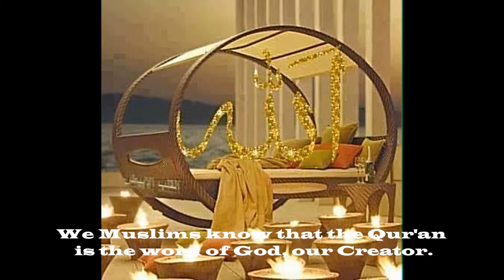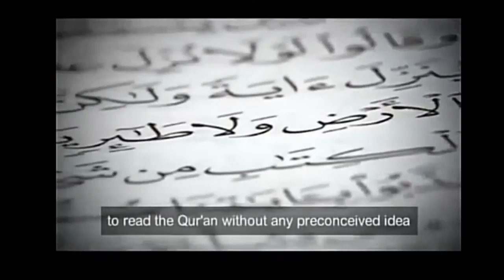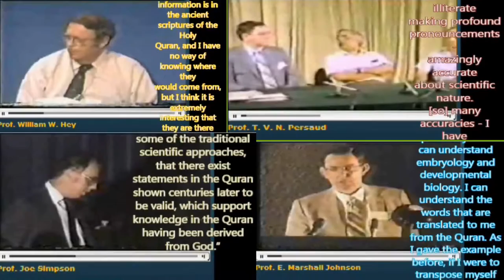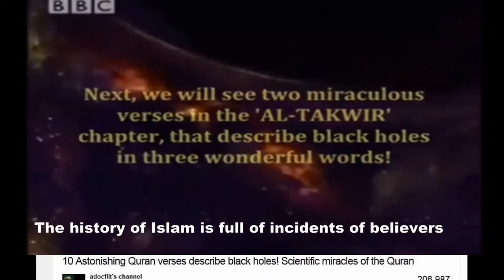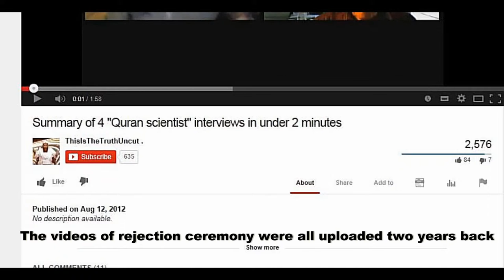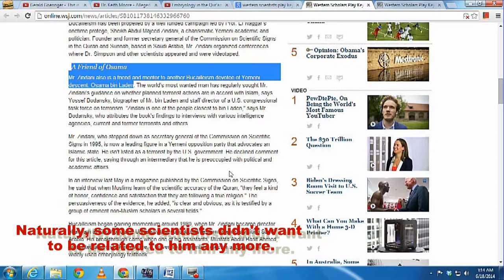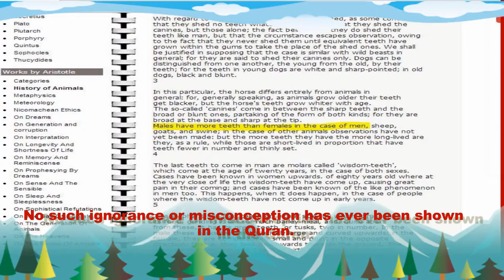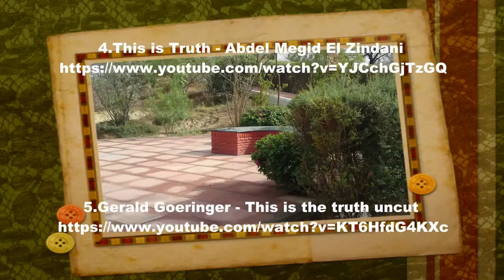Did Qur'an plagiarise Aristotalian embryology?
Aristotle said
 "The action of the semen of the male in "setting" the female's secretion in the uterus is similar to that of rennet upon milk.

Aristotle also held the belief that males are generated on the left-hand side of the womb, and females on the right hand side (Generation of Animals, 717b).

Qur'an escaped this mistake !!

Aristotle, while 'proving' the inferiority of women to men, stated that 'women have fewer teeth than men', thus revealing his ignorance of the fact that men and women have an equal number of teeth.
No such ignorance or misconception is ever evinced in the Quran.

For anyone interested in accepting the truth, this much of evidence is enough